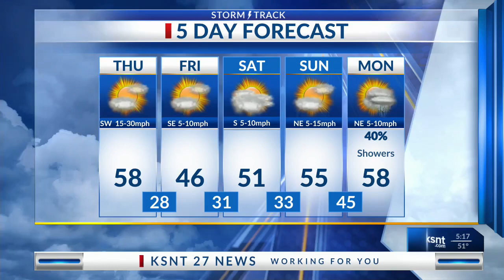Latest Forecast Update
Cold front moves through today